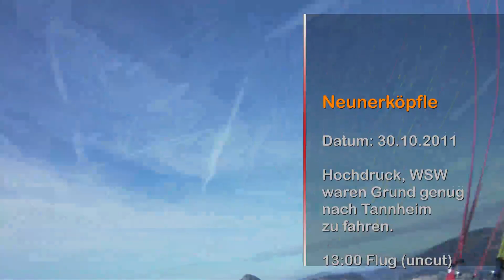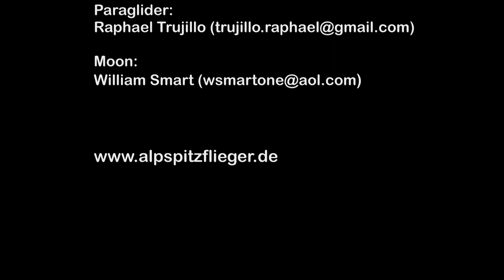Alpspitzflieger 2011-10-30 Neunerköpfle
30Oktober 2011 Mittagsflug vom Neunerköpfle